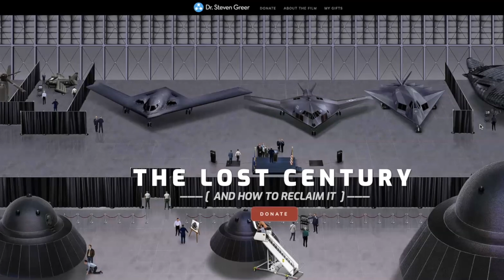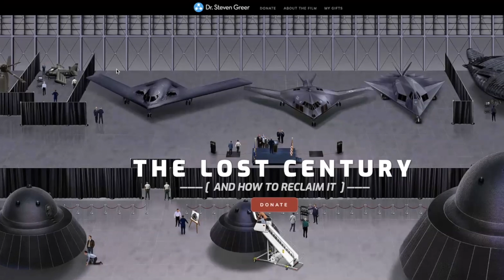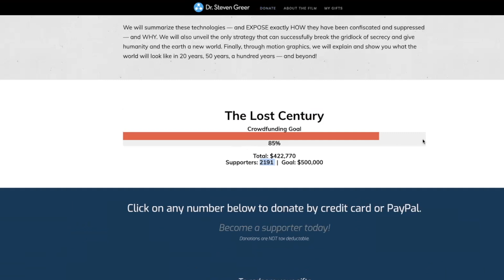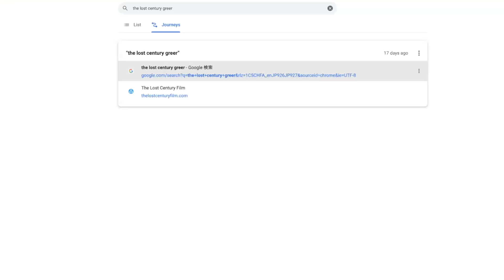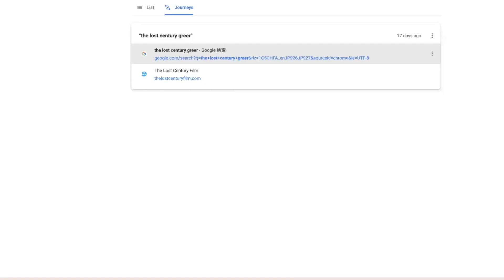映画「失われた世紀」のクラウドファンディング用ズームより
映画「失われた世紀」の紹介動画

先日オンラインで開催されたスティーブン・グリア博士の新作「The Lost Century」
のクラウドファンディング用ズーム講演会からのイントロダクション部です！！

７月開始・募集中！

その他イベントのご案内：
今年も夏は北海道にお邪魔します！！
7月14日(金) Liquid soul 室内高次元グループワークセッション in 札幌市

7月15日（土）ライブ＆CE5コンタクトイベント in 北海道・せたな町
※詳細は追ってお知らせします！

7月16日(日) CE-5コンタクト体験会 in 北海道・銭函
※16日は銭函周辺でライブも行う予定！！

7月22日ー23日：八ヶ岳「集団CE5コンタクト」

音楽イベント：
７月バンドのツアー

☆グレゴリーさん主催　『ET SPIオンライン・コミュニティー』
「ET SPI」とは“ET（高次元の存在）”と“スピリチュアル”の造語。単なるコミュニティツールではなく、交流の場でありながらも、高次元的な成長のための学びをおこなう場として運営しています。常にみなさんのアセンションレベルがアップデートできるようナビゲートします。毎月テーマのあるZoomミーティングに加えて、プレミアム会員は毎月、遠隔ETトランスコムのグループセッションを受けられる特典あり。個人セッションの予約待ちの方、リアルイベントの参加が難しい方にも大変おススメです。

☆おすすめオンライン講座！！：完全自力アセンション・プログラム
「インセンション入門」E-ラーニング型形式で自分のペースで進めます。

◆JCETI　LINE公式アカウント登録でイベント・セッション等の最新情報をお届けします！

◆グレゴリーサリバンのInstagramはこちら！

☆グレゴリーの新作アルバム「fanta-Real」のデジタル版、好評発売中！！

escalade（グレゴリーのバンド音楽初PVが完成！！）
音楽のセカンドチャンネルの登録をお願いします！！

☆新刊本：『スターファミリーと出逢う完全ナビBOOK』

新刊本『スターファミリーと出逢う完全ナビBOOK』読んでいただいた皆さん、ありがとうございます！本の中のETガイドと再会する自力コンタクトや準備ワーク、さっそく実践してくださっていますか。やってみて何か感動的な体験や感想、質問などがあったら、以下のメールアドレスに体験談や感想、質問メッセージを送ってくださいね。
お待ちしています！！ ^ O ^/

☆映画「コンタクト・ハズ・ビガン」オンデマンド配信版

◇JCET代表Greg Sullivan◇
1977年ニューヨーク生まれ、2010年に日本でJCETIを設立。日本のこれまでの「宇宙人・UFO」という概念を書き換え、全く新しい宇宙観を根付かせる活動を展開している。これまで日本各地で「CE5（第五種接近遭遇）コンタクトイベント」を500回以上行っており、約5000名の方が実際にETコンタクトを体験している。一人ひとりが宇宙意識と繋がれば、地球でも宇宙的ライフスタイルが実現すると伝えている。

JCETI グレゴリーサリバン ETコンタクト ディスクロージャー アセンション「アセンション学」オーガニック・アセンションとは？